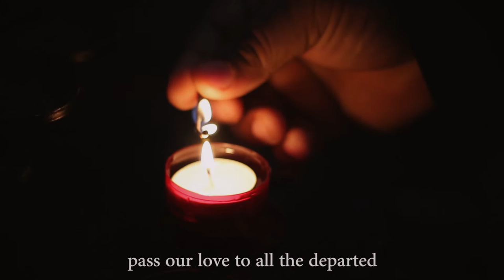Vusa Mkhaya: SIYEZA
Song title: SIYEZA
Artist: Vusa Mkhaya
Lyrics: Vusa Mkhaya
Guitar: Roman Schwendt